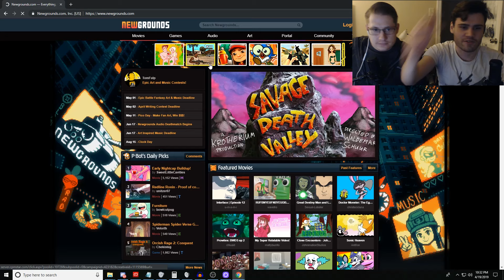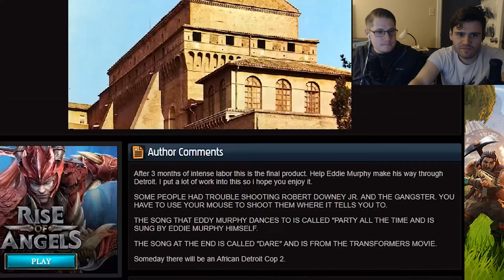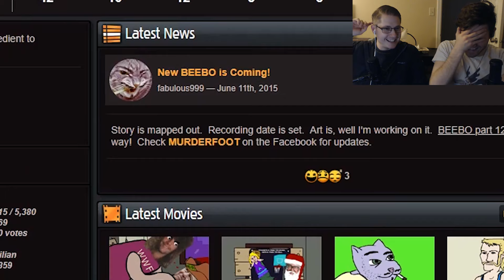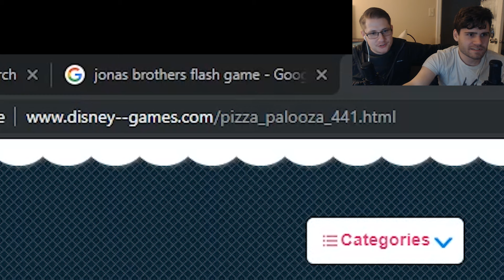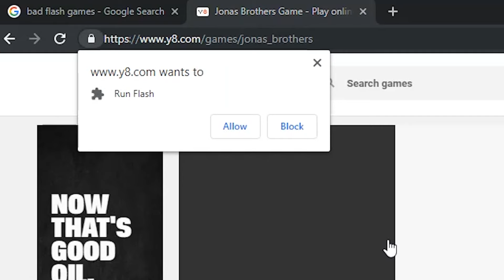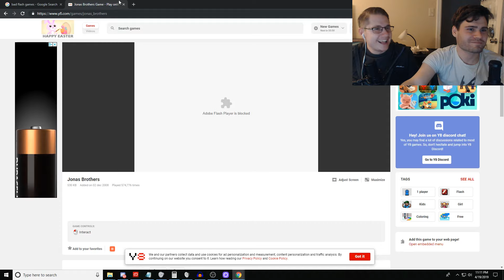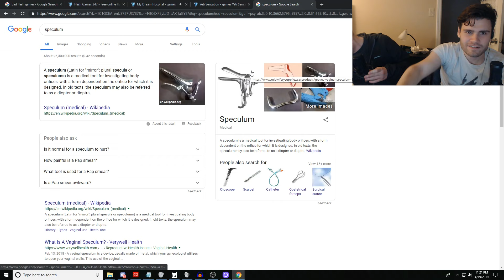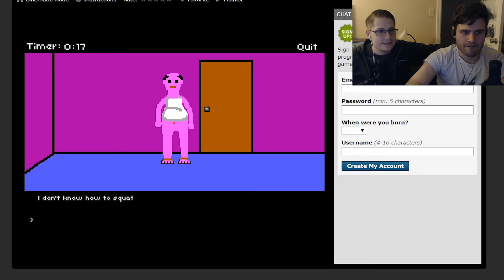Flash Games: From Eddie Murphy to Spider-Man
We play through some of the darkest, most unholy trash you can find on the internet.  Some know these dark relics by the name "Flash Games"